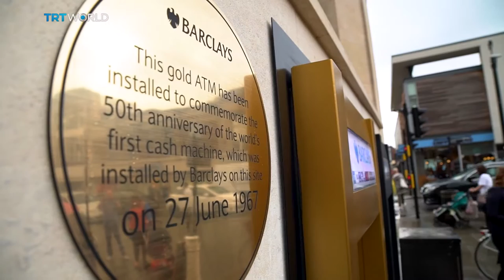50 Years of The ATM: Cash machine resists pull of cashless economy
They say cash is king - and the longevity of the cash machine is proving it. The 50-year-old Automated Teller Machine, or ATM, has resisted the pull towards a cashless economy. The world's first cash machine was placed in the London suburb of Enfield. Simon McGregor-Wood joined the unique birthday party.